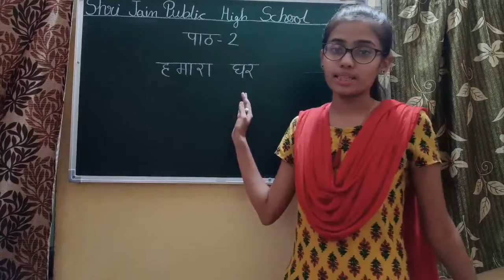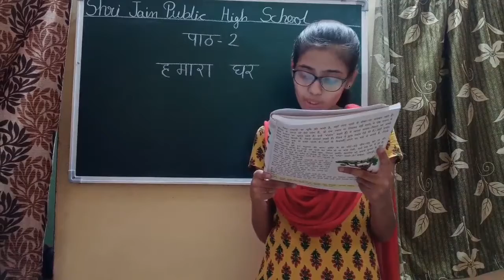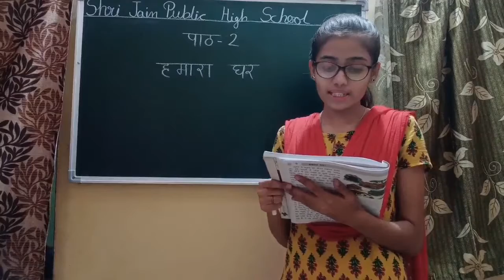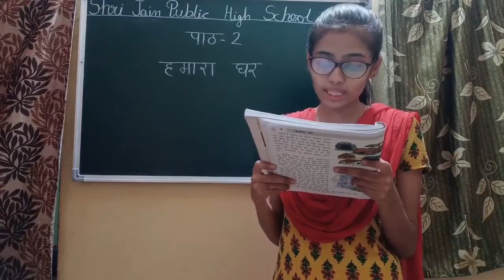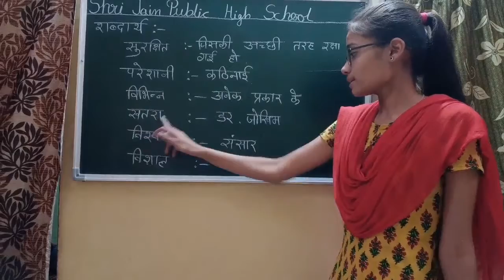Class :- 4th Hindi पाठ :- 2 "हमारा घर"